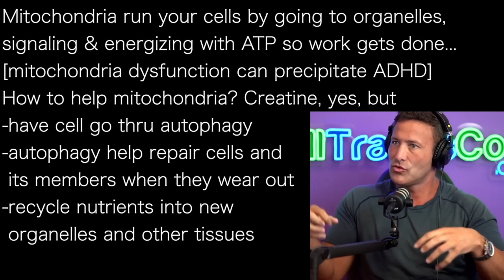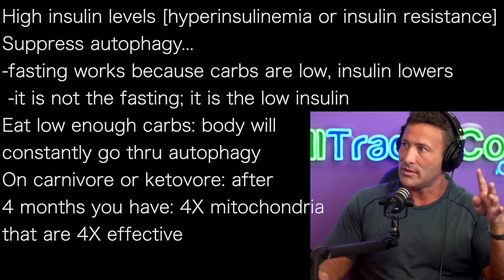ANTHONY CHAFFEE a1 | AUTOPHAGY: fasting NOT NEEDED… low carb eating does it!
Mitochondria run your cells by going to organelles,
signaling & energizing with ATP so work gets done…
[mitochondria dysfunction can precipitate ADHD]
How to help mitochondria? Creatine, yes, but
-have cell go thru autophagy
-autophagy help repair cells and
 its members when they wear out
-recycle nutrients into new
 organelles and other tissues

People say you must fast for extended period to get
autophagy...this is completely false
-body does not have to be scavenging for energy for
 autophagy--it is always full of energy [body fat]
It is a normal process body must do
"That is not working right, so let’s
 replace it in as regular process”

High insulin levels [hyperinsulinemia or insulin resistance]
Suppress autophagy…
-fasting works because carbs are low, insulin lowers
 -it is not the fasting; it is the low insulin
Eat low enough carbs: body will
constantly go thru autophagy
On carnivore or ketovore: after
4 months you have: 4X mitochondria
that are 4X effective

2 Harvard professors [Chris Palmer & Georgia Ede]
-research shows keto/carnivore eating is best treatment
 for mental health issues, like depression, dementia,
 OCD, bipolar, ADHD, schizophrenia, autism